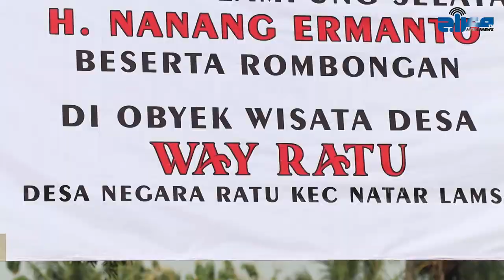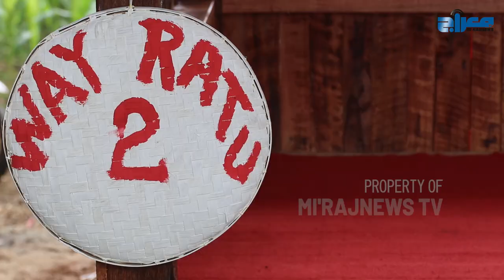Bupati Lampung Selatan Resmikan Objek Wisata Way Ratu di Negararatu Natar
Dukung potensi pertumbuhan ekonomi desa melalui bidang pariwisata, Bupati Lampung Selatan, Nanang Ermanto meresmikan Wisata Desa, Danau “Way Ratu” di Desa Negararatu, Kecamatan Natar, Kabupaten Lampung Selatan, Senin (14/2).

Dalam peresmiannya, Nanang menuturkan, potensi wisata di Lampung Selatan tidak kalah dengan yang ada di pulau Jawa, tinggal bagaimana segala potensi yang ada di setiap daerah bisa dimanfaatkan supaya bisa menjadi objek wisata yang berdampak pada pertumbuhan ekonomi.

Artikel ini telah tayang di Minanews.net dengan judul *Bupati Lamsel Resmikan Tempat Wisata Way Ratu di Desa Negararatu*, Klik link berikut untuk baca selengkapnya

*Kantor Berita MINA - Damai di Palestina, Damai di Dunia*

FB | IG | TWITTER | YT | Mi'rajnews TV